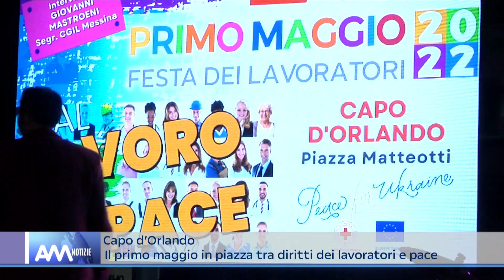Capo d'Orlando - La prima edizione del concerto del Primo Maggio con Cgil e Anpi